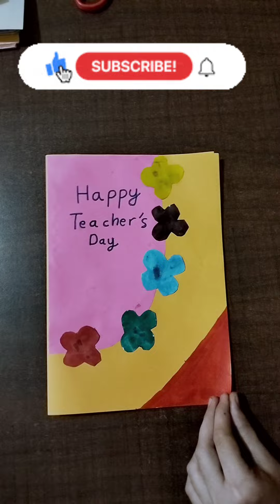Happy Teacher's Day Card#Craft#DIY@The Family Mania